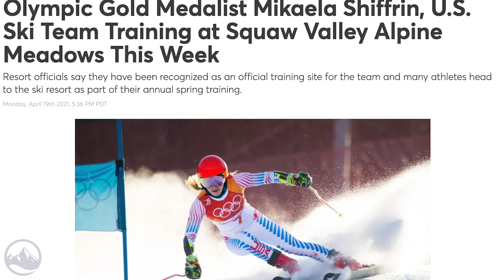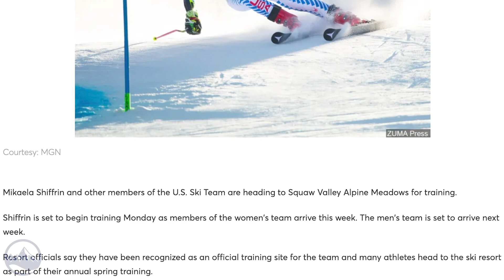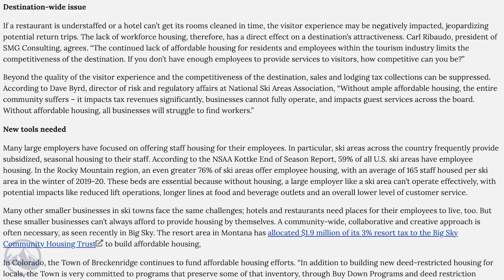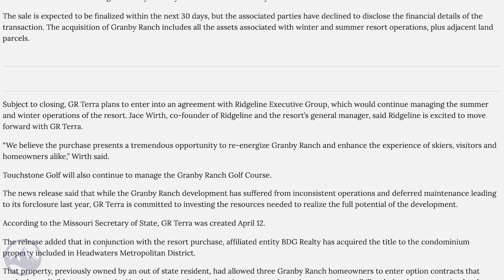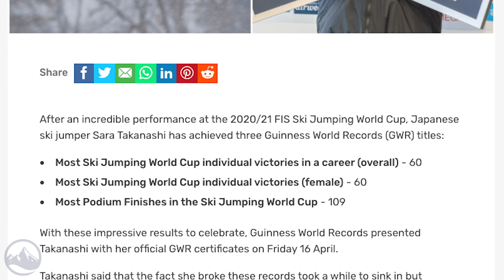Top 5 Fridays Ski Industry News - Episode 48 - April 23, 2021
#1 - Ski Racing Updates

#2 - Lingering Impacts of the Pandemic on Workforce Housing

#3 - Granby Ranch Updates

#4 - Japanese Long Jumper Sara Takanahi Finishes Season with Three World Records

All Edits of the Week can be found on SkiEssentials.com

Licensor's Author Username:
MusicalSmile

Licensee:
Mazel Tec

Item ID:
26191935

Item Purchase Code:
ac0ea21d-07b2-430f-bf31-41b8b07d303e

Purchase Date:
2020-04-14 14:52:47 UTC